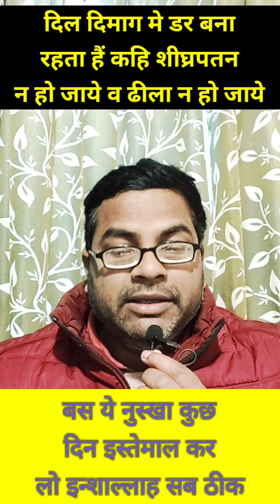Timing Sirf 3 din me 30 minut Powerful Deshi nuskha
Timing Sirf 3 din me 30 minut Powerful Deshi nuskha For Timing & erection Long Time in bed

Youre Queries.

Akrakaara  ke fayde in Hindi
Tulsi Ke Bij ke fayde in Hindi
Desi gokharu fayde Hindi
Salab panja use hindi
Rumi mastagi k fayde